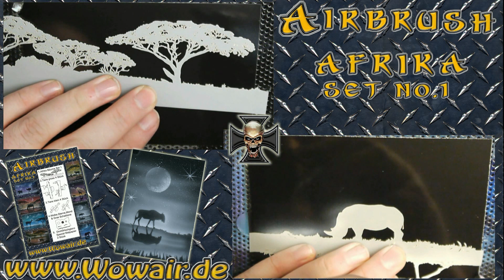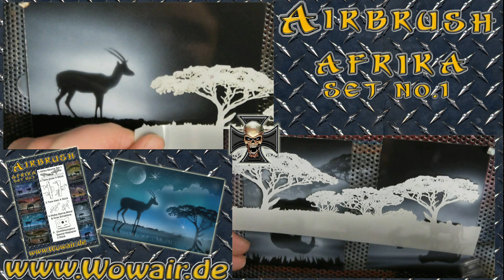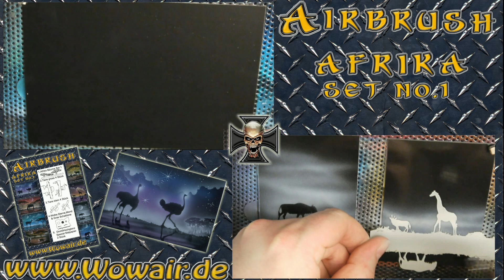No.144 Airbrush by Wow Afrika Set 1.mp4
---Alle Videos sind Live gedreht---Als Farben werden ein opakes Weiß und Schwarz genommen , bei den restlichen Farben sind das dann transparente Farbtöne.---
Airbrush with the Stencil technique for a perfect and fast painted picture of animals in africa
All videos are filmed live in real time --- The colors I used are an opaque black and white ,the other colors are transparent---